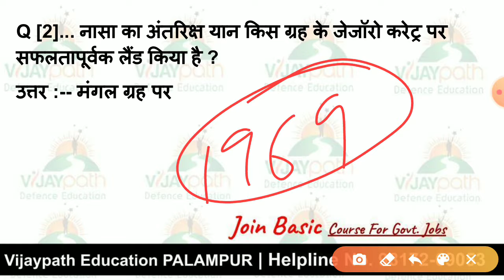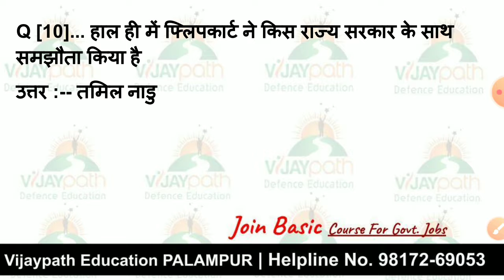Current Affairs 27 Feb 2021 Vijaypath Defence Education Daily Current Affairs